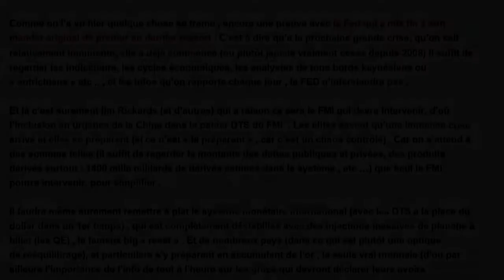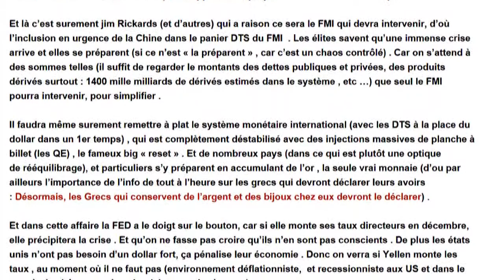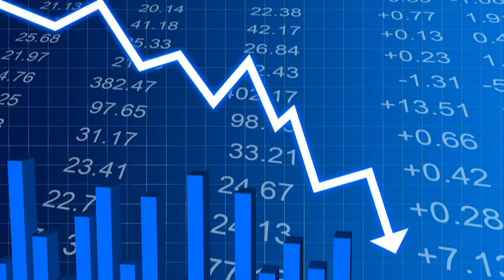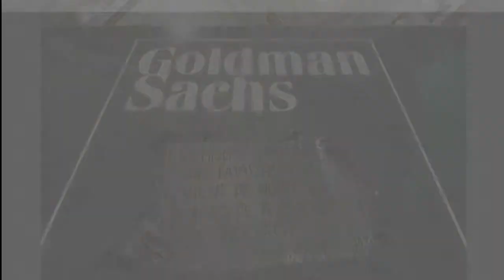The "Big Reset" en musique ou la Stratégie du Chaos financier en marche... (Hd 720)